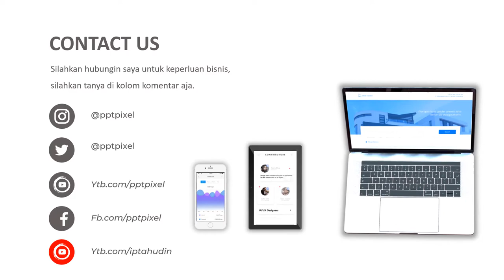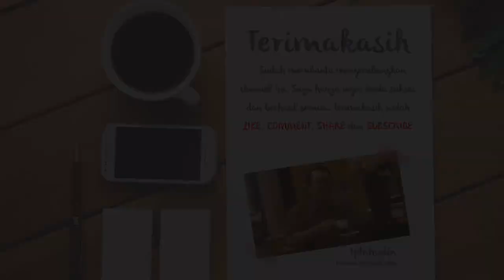VIDEO PROMOSI, ALAT KECANTIKAN, LIPSTIK, BEDAK, PARFUM, WANGIAN, KUTEKS, CEWEK, WANITA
Jasa Video Promosi, Alat kecantikan, lipstik, bedak, parfum, wangian, kuteks, cewek, wanita atau

Daftar Isi
00:00 - Jasa edit Video
00:10 - Contoh Iklan Produk
00:18 - Contoh Video Promosi
00:25 - Contoh Konten Pemasaran

By : Iptahudin
m.me/iptah